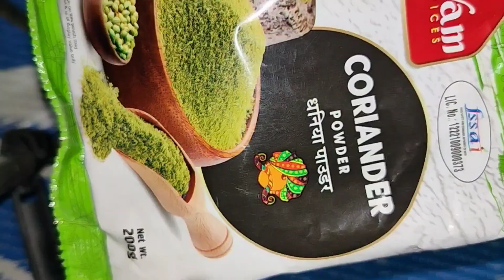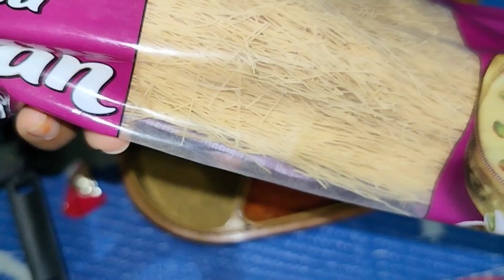Eid special Vlog কিভাবে কাটালাম ঈদ এর দিন টা